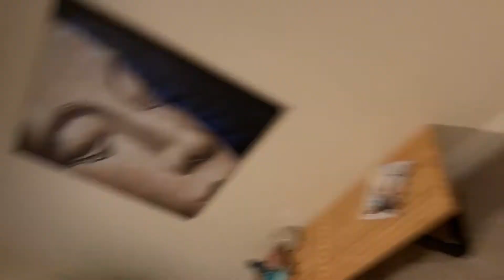Open House Video Tour - 1849 Nichols Canyon Rd, LA CA 90046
Remarks : Presenting a classic traditional 4 bed, 3.75 bath home nestled in Nichols Canyon just seconds above Hollywood Blvd. Enter through the electric gate to find a completely private, idyllic retreat situated on a 17,000+ square foot lot. Out front, you will find a large pool, very spacious yard for entertaining and long driveway which can accommodate lots of parking. On the entry level, you'll find solid wood floors, a living room with double sided fireplace, dining area, open kitchen with stainless steel appliances, office/reading room, two large bedrooms, and a full bath. Upstairs is a newly redone master suite with spa-like bath including claw foot tub and an additional bedroom with a balcony which overlooks the backyard area and nature. The ground level offers a large additional living room, full bath, and finished garage. A serene and private retreat in the perfect location ready for its fortunate new owner awaits!

Listed by Andrew Dinsky, Keller Williams Realty Encino-Sherman Oa
Tour by Jamie Brown, The Dinsky Team

Finneus Egan
Early Bird Real Estate / Coldwell Banker
Residential & Commercial Licensed Real Estate Professional
Owner Early Bird Real Estate / Broker Associate Coldwell Banker
 DRE # 01816916